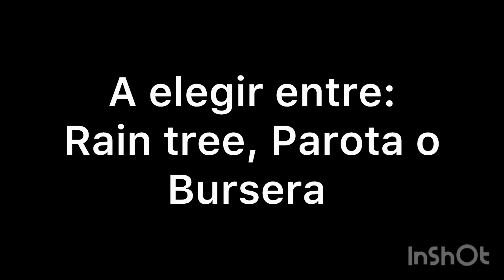Rifa a elegir entre Rain tree, Parota o bursera